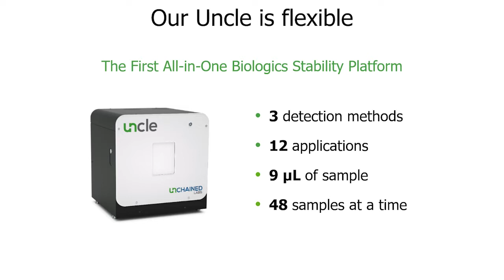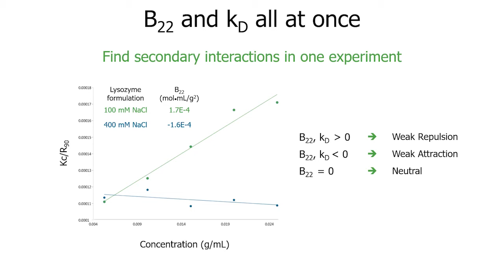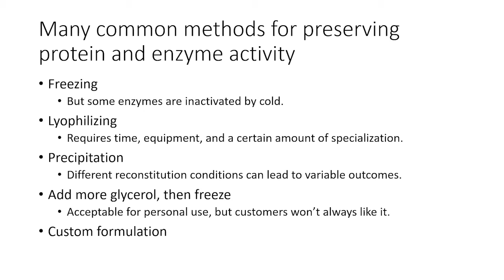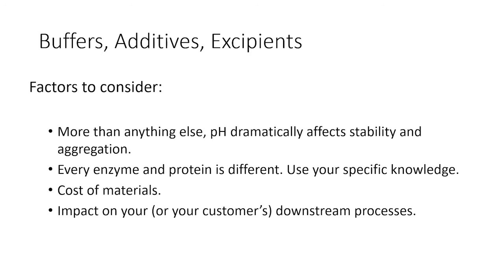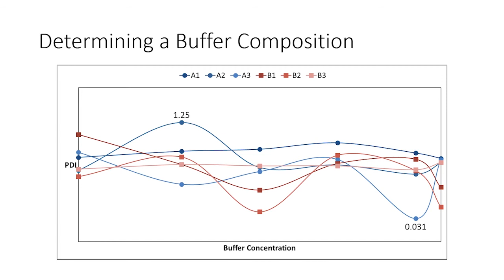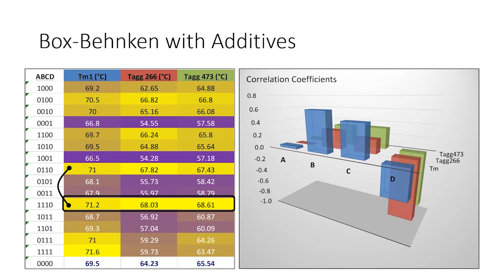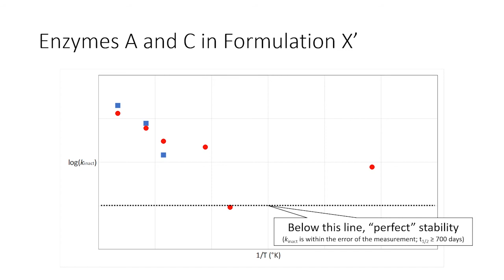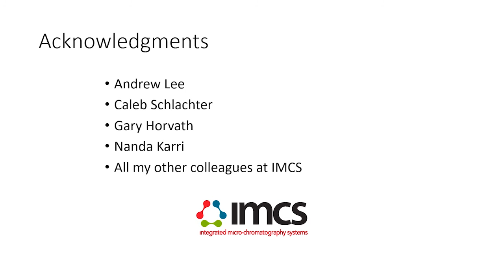Streamlined Formulation of Enzyme Products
There are two complementary paths to creating a stable enzyme formulation. First, the enzyme itself may be engineered to increase its stability under storage conditions. However, this is not always possible, practical, or even preferable. Second, the enzyme can be formulated to maximize its storage stability. This second path is always applicable and often desirable if the product’s stability has been engineered primarily for its application (rather than storage) conditions. In this GEN webinar, we will describe a series of stepwise experiments on the Uncle stability screening platform to triage a range of components and create a constant formulation for a given product. Through this ordered sequence, we will describe some of the phenomena encountered, how we interpreted these events, and what criteria we ultimately used to choose our final formulation. Finally, we will present data from long-term studies that show how actual storage stability compares to predictive data from the Uncle.